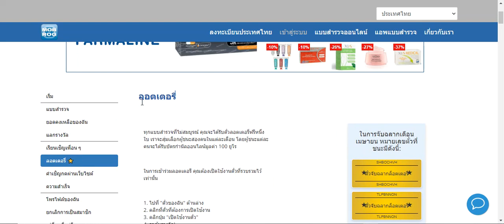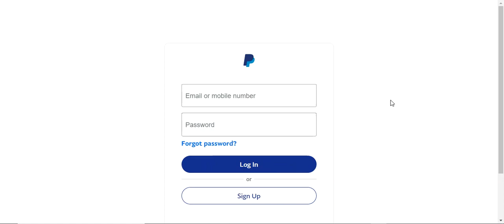ดูวิธีแลกรางวัล (แลกเงินเข้าเพลพาล) จากการกรอกแบบสอบถามออนไลน์ ม็อบร็อก l เปิดใช้งานตั๋ว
05/05/2022 ที่มีแบบสอบถามเข้ามา 1.03 ยูโร
- ทำตามเป้าหมายเขานะคะ ได้มา 1.03 ยูโร
- อย่าลืม คลิก เปิดใช้งานตั๋ว นะคะ
- แล้ววันนี้ ก็มีเงินในม็อบร็อก ครบ 5 ยูโร แล้วค่ะ
ก็จะแลกรางวัลเลย ไม่รีรอ 😁 ดูวิธีแลกรางวัลกันนะคะ
- เมื่อแลกแล้ว เราเปิดบัญชีเพลพาลทันที เงินจะยังไม่เข้า
👉 เงินของท่านจะถูกนำเข้าบัญชี Paypal/Skrill เมื่อเวลาผ่านไปแล้ว 24 ชั่วโมง
- แต่รอไม่ถึง 24 ชม. ค่ะ จากเวลาที่ดู ไม่เกิน ครึ่ง ชม. เงินเข้าบัญชีเพลพาล

มีเวลาว่าง อยากหารายได้เสริม จากการตอบแบบสอบถาม
เข้ากลุ่มหาข้อมูลก่อนได้นะคะ
ใครที่จะสมัคร ต้องมี PAYPAL นะคะ